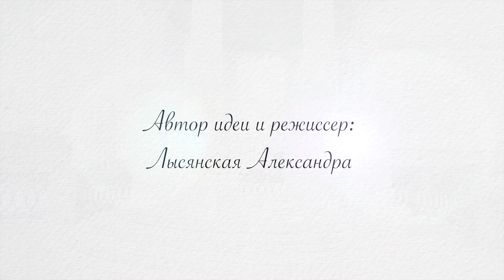Just a dream. Hustle. Andrey & Angelina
Автор идеи и режиссер: Лысянская Александра
Оператоы: Хахлев Сергей, Лысянская Александра
Танцоры: Фриденберг Ангелина, Ларин Андрей
Монтаж: Лысянская Александра
Москва, 2014 год